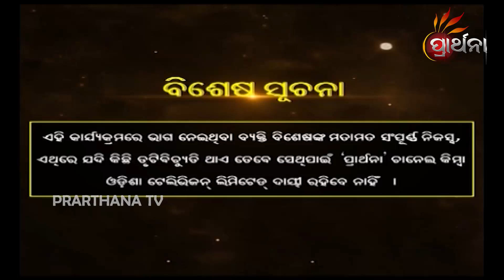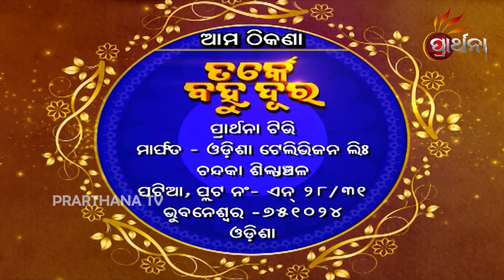ଆଜିର ସମାଜରେ ଦାନର ମାନ ହ୍ରାସ ପାଇଛି କି ? Tarke Bahudura EP 171 | Image Of Today Society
There are lot of moral dilemmas and confusions in our Hindu scriptures and all of us having the several questions in our mind about the mythological corrector and about their activities. With the proper argument and clear presentation we may clear many things about the devotional dilemmas. This all about the topic of “Tarke Bahu Dura”